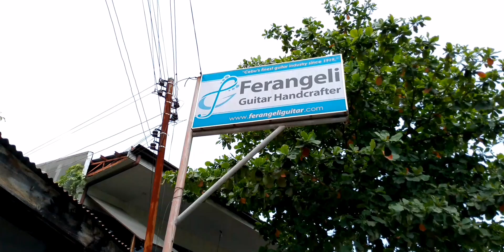Guitar Factories is in Maribago, Mactan island in Cebu,